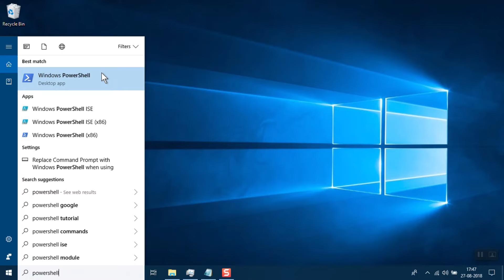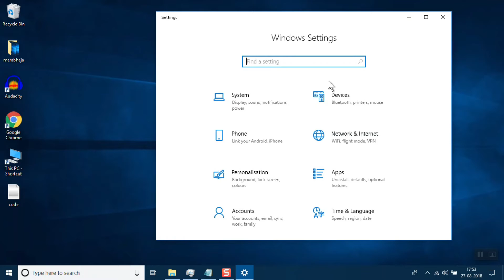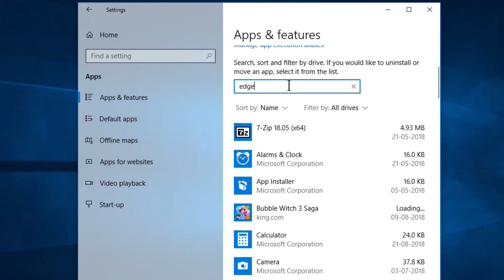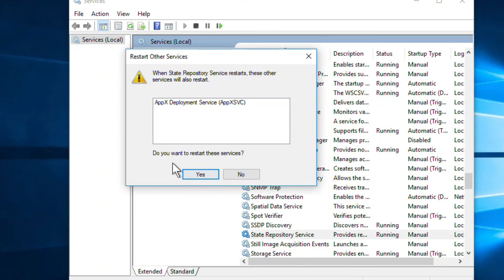Fix State Repository Service High CPU Usage in windows 10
powershell code: Get-AppXPackage -AllUsers | Foreach {Add-AppxPackage -DisableDevelopmentMode -Register "$($_.InstallLocation)\AppXManifest.xml"}